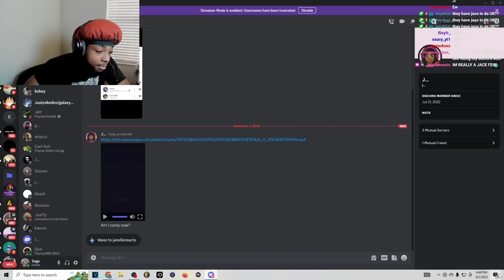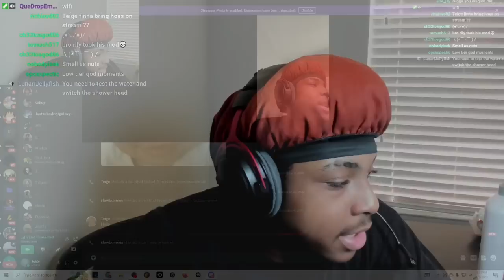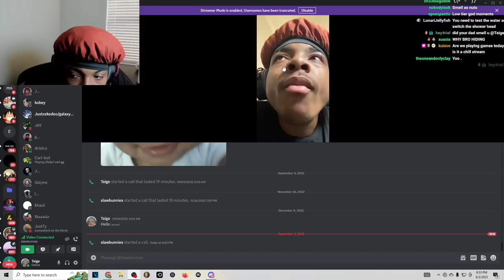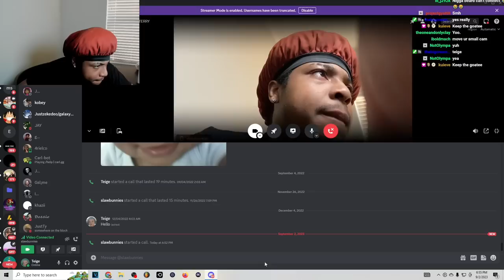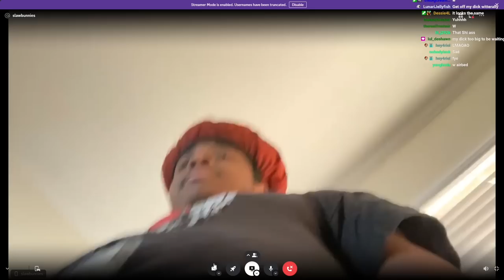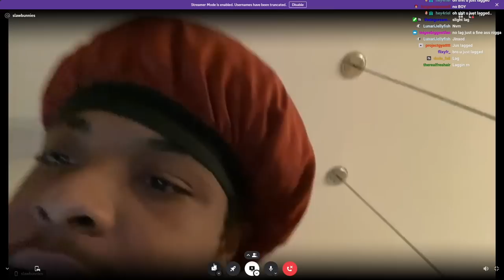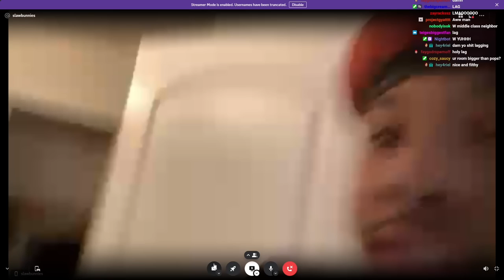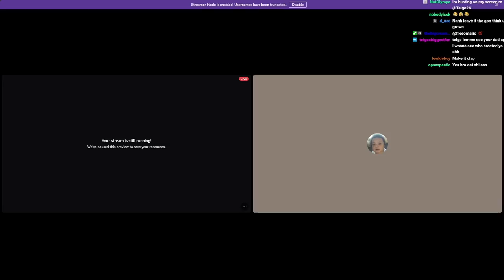I Got A NEW CRIB… (House Tour)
I Finally Got A New Crib..